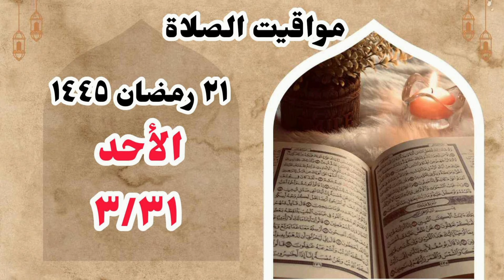مواقيت الصلاة في مصر اليوم الأحد ٢٠٢٤/٣/٣١/مواقيت الصلاة علي القاهره اليوم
مواقيت الصلاة في مصر اليوم الاحد ٢٠٢٤/٣/٣١/مواقيت الصلاة علي القاهره اليوم
مواقيت الصلاة القاهره اليوم الأحد ٢٠٢٤/٣/٣١/
قناتي انا وحياتي
مواقيت الصلاة في مصر اليوم الاحد ٢٠٢٤/٣/٣١

رابط قناتي علي اليوتيوب
صفحتي على الفيس بوك
مدونتي الشخصيه علي الفيس بوك